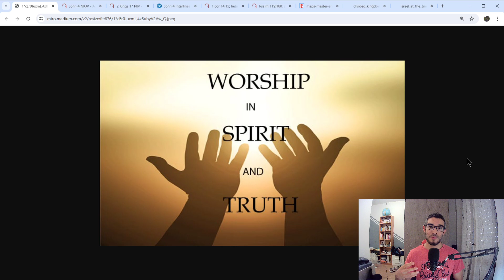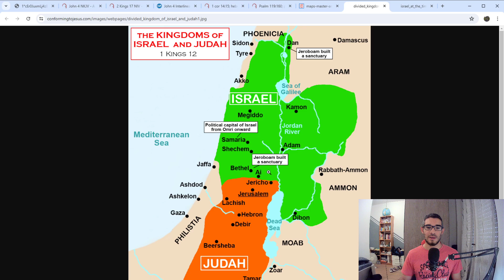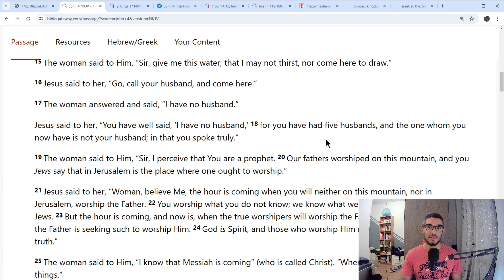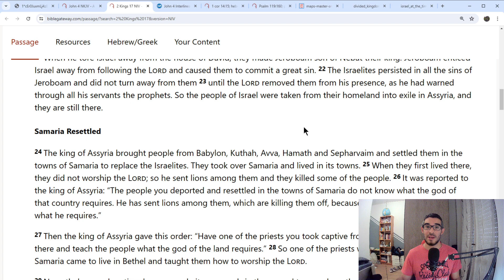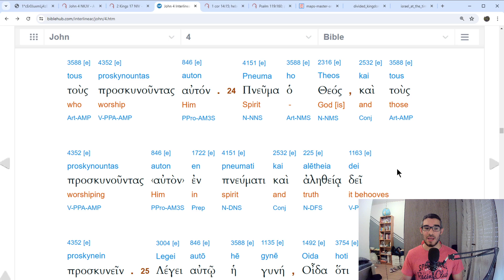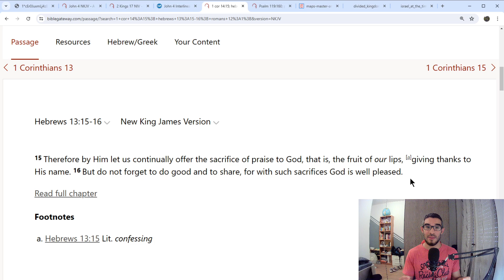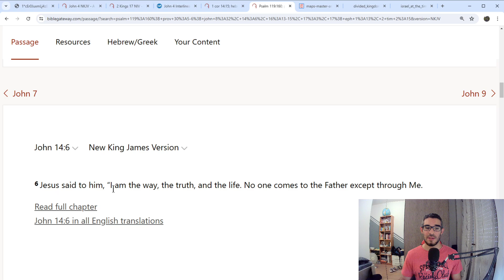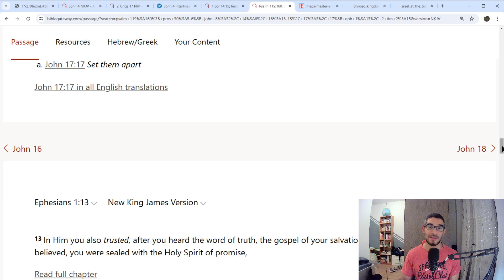Worship in Spirit and Truth: what does it mean? - Bible Study on John 4:23-24